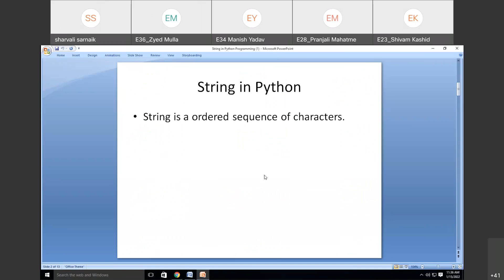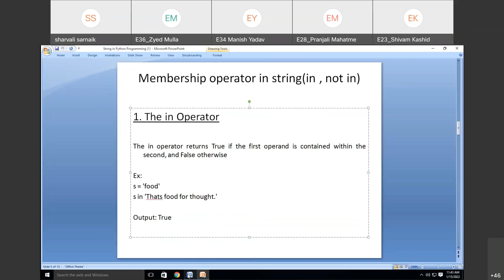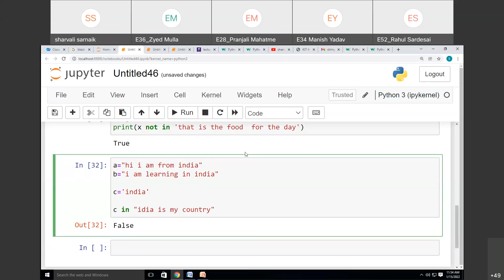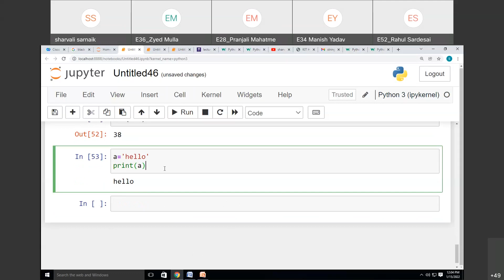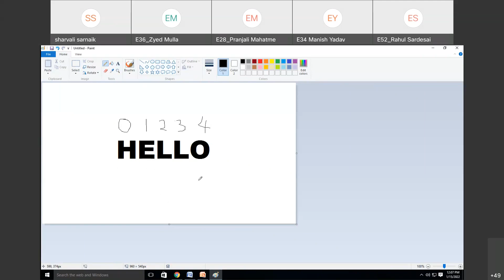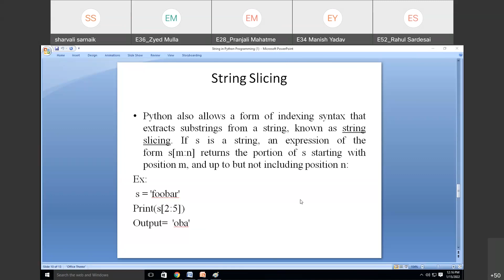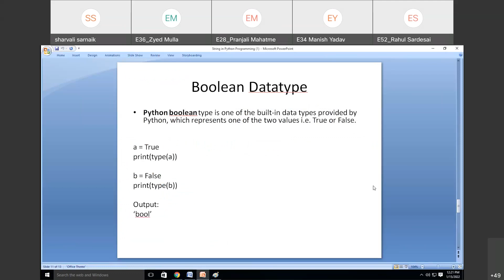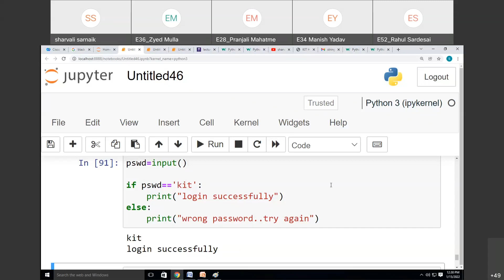Python Programming Session-4 String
String, String Indexing, Slicing and Boolean Variable in Python Programming